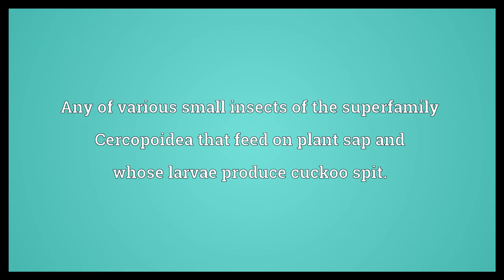Froghopper Meaning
Video shows what froghopper means. Any of various small insects of the superfamily Cercopoidea that feed on plant sap and whose larvae produce cuckoo spit.. froghopper synonyms: spittlebug, spitbug.  Froghopper Meaning. How to pronounce, definition audio dictionary. How to say froghopper. Powered by MaryTTS, Wiktionary